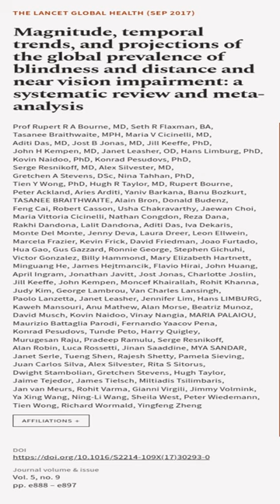Magnitude, temporal trends, and projections of the global prevalence of blindness and... | RTCL.TV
### Keywords ###

### Article Attribution ###
Title: Magnitude, temporal trends, and projections of the global prevalence of blindness and distance and near vision impairment: a systematic review and meta-analysis
Authors: Prof Rupert R A Bourne, MD, Seth R Flaxman, BA, Tasanee Braithwaite, MPH, Maria V Cicinelli, MD, Aditi Das, MD, Jost B Jonas, MD, Jill Keeffe, PhD, John H Kempen, MD, Janet Leasher, OD, Hans Limburg, PhD, Kovin Naidoo, PhD, Konrad Pesudovs, PhD, Serge Resnikoff, MD, Alex Silvester, MD, Gretchen A Stevens, DSc, Nina Tahhan, PhD, Tien Y Wong, PhD, Hugh R Taylor, MD, Rupert Bourne, Peter Ackland, Aries Arditi, Yaniv Barkana, Banu Bozkurt, TASANEE BRAITHWAITE, Alain Bron, Donald Budenz, Feng Cai, Robert Casson, Usha Chakravarthy, Jaewan Choi, Maria Vittoria Cicinelli, Nathan Congdon, Reza Dana, Rakhi Dandona, Lalit Dandona, Aditi Das, Iva Dekaris, Monte Del Monte, Jenny Deva, Laura Dreer, Leon Ellwein, Marcela Frazier, Kevin Frick, David Friedman, Joao Furtado, Hua Gao, Gus Gazzard, Ronnie George, Stephen Gichuhi, Victor Gonzalez, Billy Hammond, Mary Elizabeth Hartnett, Minguang He, James Hejtmancik, Flavio Hirai, John Huang, April Ingram, Jonathan Javitt, Jost Jonas, Charlotte Joslin, Jill Keeffe, John Kempen, Moncef Khairallah, Rohit Khanna, Judy Kim, George Lambrou, Van Charles Lansingh, Paolo Lanzetta, Janet Leasher, Jennifer Lim, Hans LIMBURG, Kaweh Mansouri, Anu Mathew, Alan Morse, Beatriz Munoz, David Musch, Kovin Naidoo, Vinay Nangia, MARIA PALAIOU, Maurizio Battaglia Parodi, Fernando Yaacov Pena, Konrad Pesudovs, Tunde Peto, Harry Quigley, Murugesan Raju, Pradeep Ramulu, Serge Resnikoff, Alan Robin, Luca Rossetti, Jinan Saaddine, MYA SANDAR, Janet Serle, Tueng Shen, Rajesh Shetty, Pamela Sieving, Juan Carlos Silva, Alex Silvester, Rita S Sitorus, Dwight Stambolian, Gretchen Stevens, Hugh Taylor, Jaime Tejedor, James Tielsch, Miltiadis Tsilimbaris, Jan van Meurs, Rohit Varma, Gianni Virgili, Jimmy Volmink, Ya Xing Wang, Ning-Li Wang, Sheila West, Peter Wiedemann, Tien Wong, Richard Wormald ,and Yingfeng Zheng
Publisher: Elsevier
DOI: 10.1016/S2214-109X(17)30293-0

### Video Timestamps ###
0:00:00 - Summary
0:00:47 - Title
0:00:57 - End